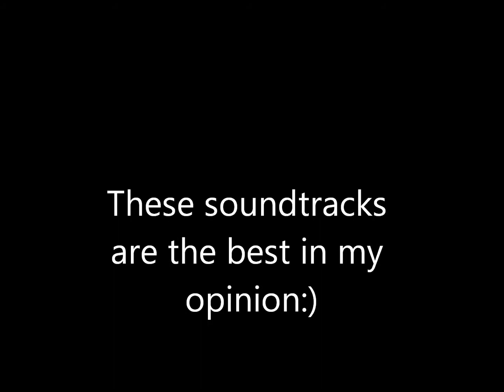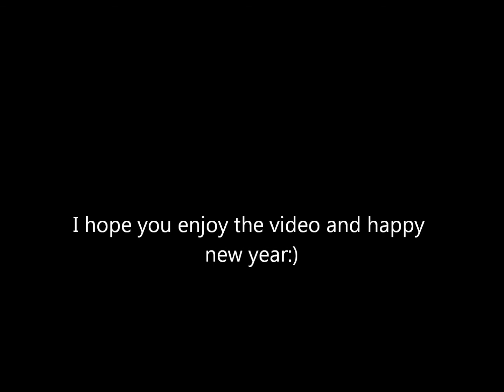Top 12 Movie Soundtracks of All Time